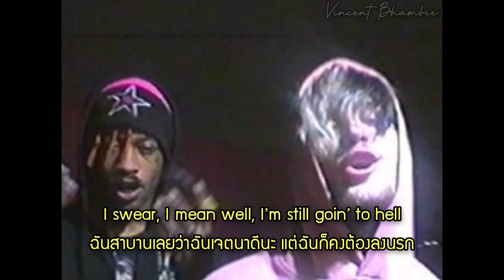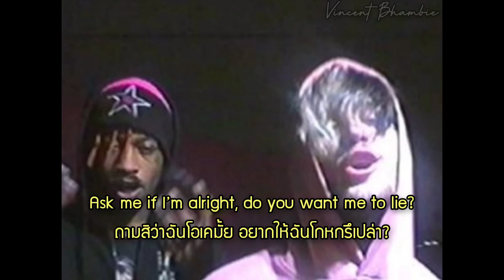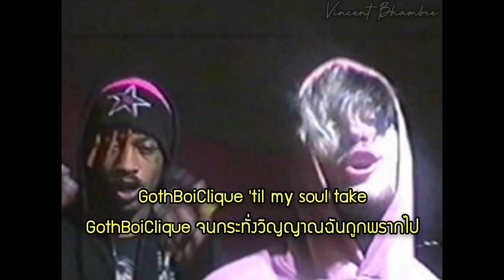แปลเพลง WitchBlades - Lil Peep & Lil Tracy // [thaisub]